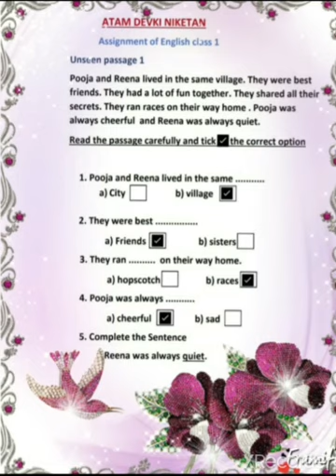ADN/class1/English/ Unseen Passage 1